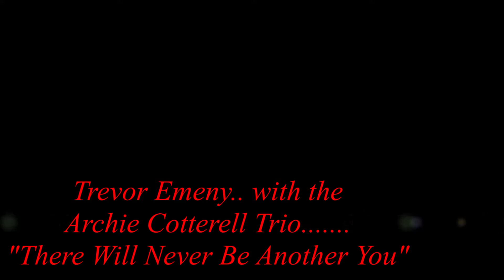Trevor Emeny with the Archie Cotterell Trio..@TheTrumpet..27th Oct.2011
Trevor Emeny(sax)..Archie Cotterell(keys)..Derek Brown(bass)..Barry Watts(drums)..Musti(congas)